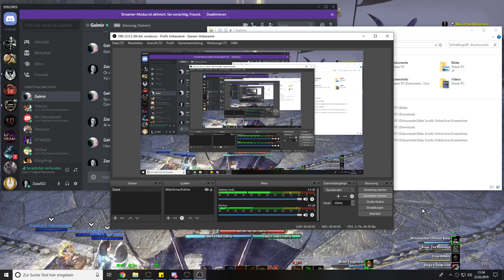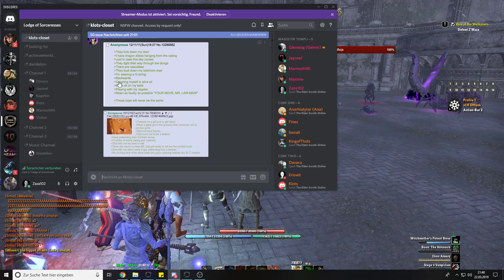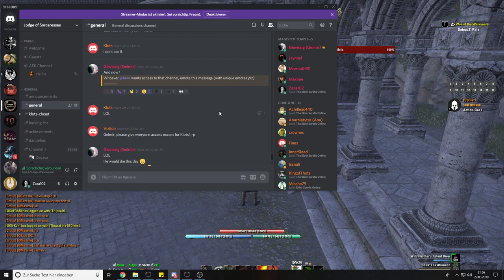ESO Guild Event - 2019-03-22 // Veteran Cloudrest + 1 (Ice) // Core-1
Recorded by Zaza